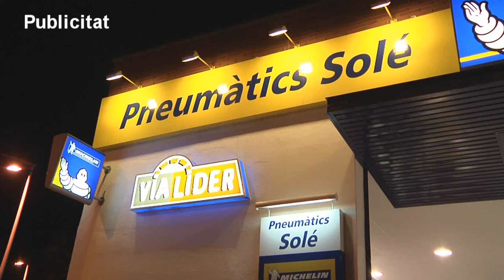040922 El proper 17 de setembre s’inaugurarà el Parc Central de la Sínia, el nou barri de Martorell